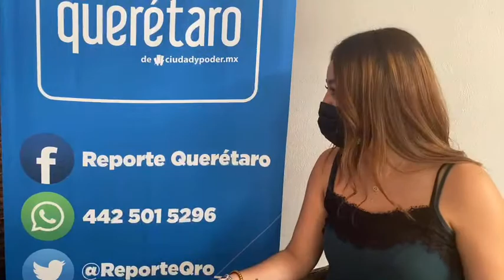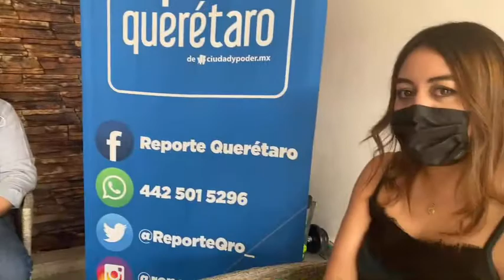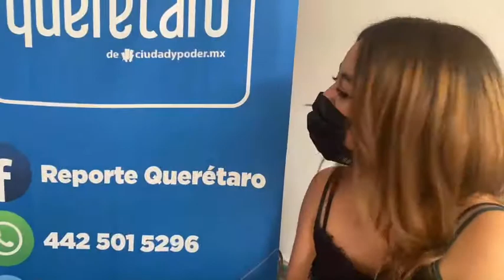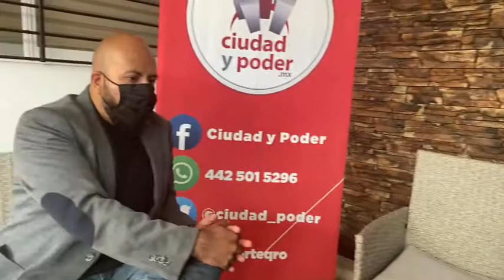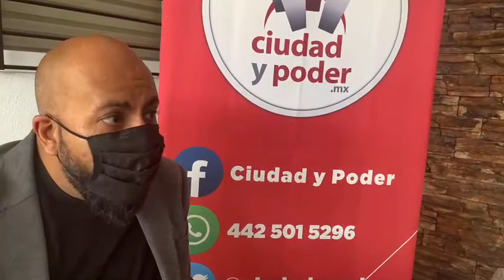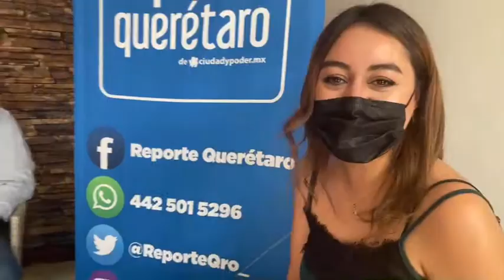Entrevista Polo Bárcenas